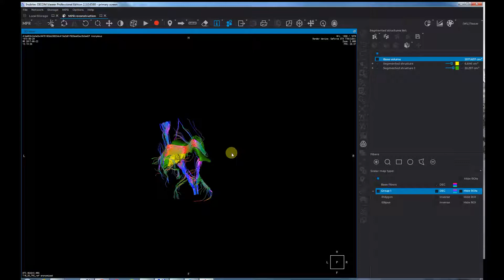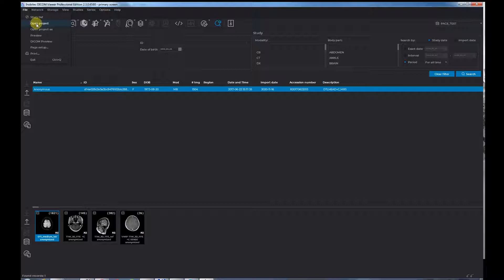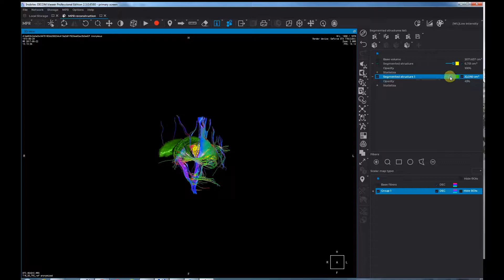Saving and loading segmentation results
Interested in testing the new features of Inobitec DICOM Viewer?

📍Check our website for more details: inobitec.com